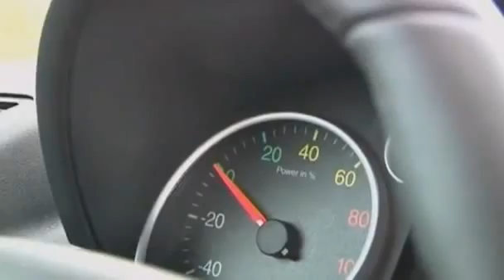dbm kolibri battery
dbm developed a lithium polymer battery named kolibri.
the company says this battery can drive an electric car for 400km per charge!